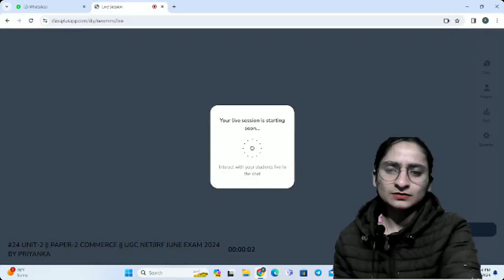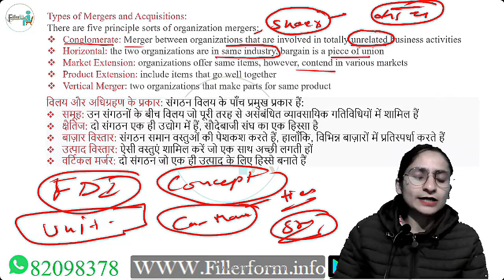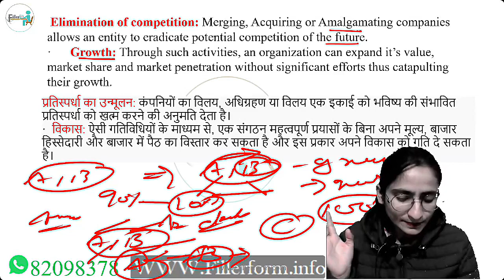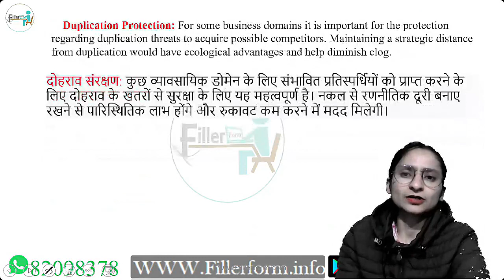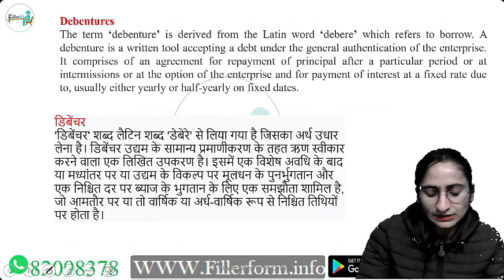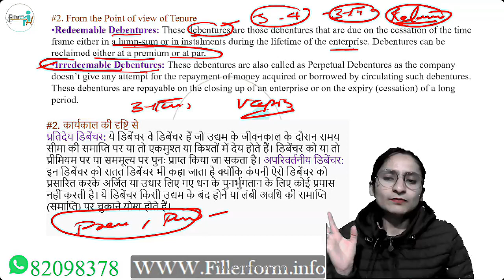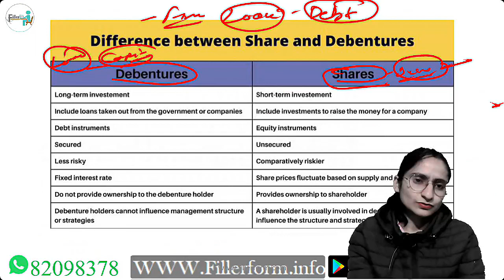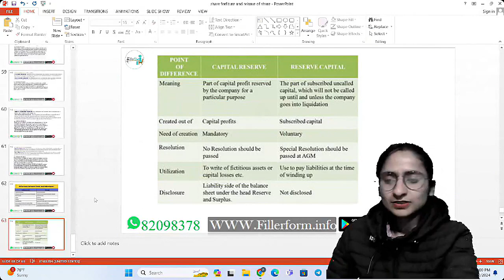11:00 AM UGC NET/SET Commerce Class | UGC NET June 2024 | NET Commerce Free Class | MH SET 2024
UGC NET/SET Commerce Class | UGC NET June 2024 | NET Commerce Free Class | NET Commerce Class

ugc net Commerce preparation,
ugc net Commerce previous years papers solved,

net Commerce,
Commerce in hinid,
Commerce,
net 2nd paper,
net,
set,
ugc nta net,
net Commerce class,
net 2nd paper Commerce,
Commerce in hinid,
jrf Commerce,
net Commerce live class,
Commerce free class,